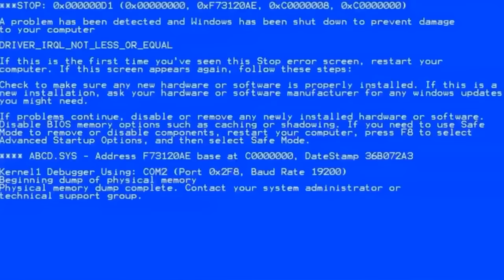MS LVL 1895 DEAD "GIFT NÃO TANKOU" | FICANDO NA PRETA 2X SEGUIDAS | 2 DE VIDA 😲